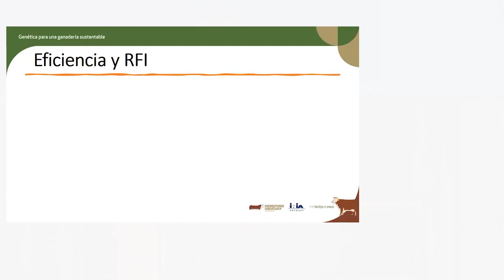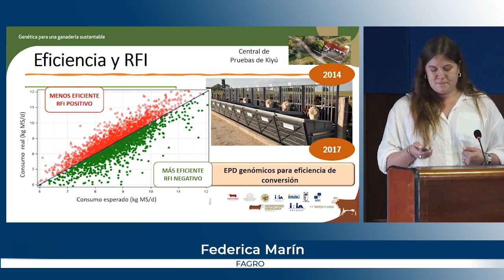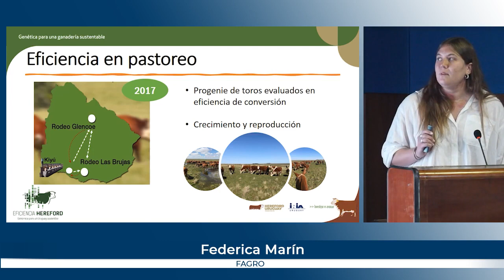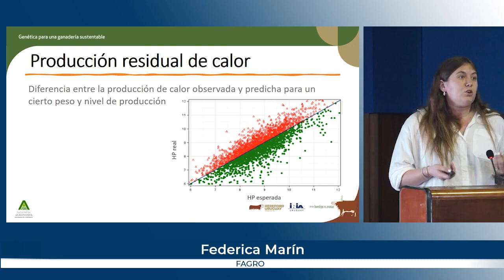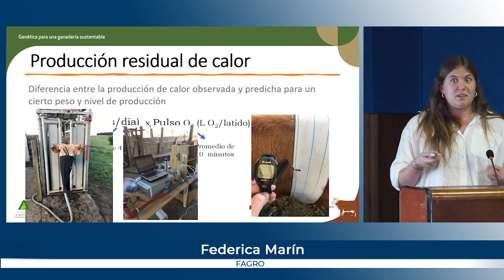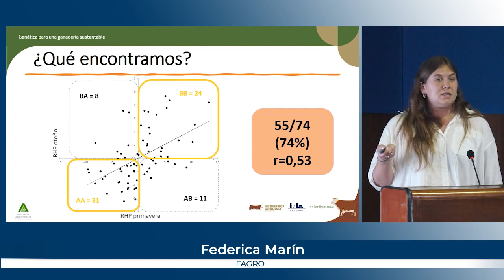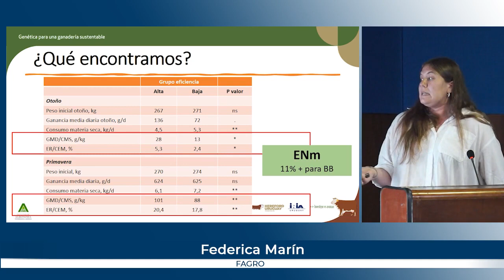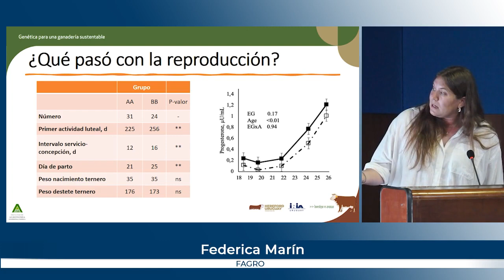Genetica para una ganadería sustentable F Marín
Presentación de la ingeniera Agronoma Federica Marín de Fagro, denominada "Eficiencia energética de vaquillonas Hereford en pastoreo".
27 de noviembre - Latu.